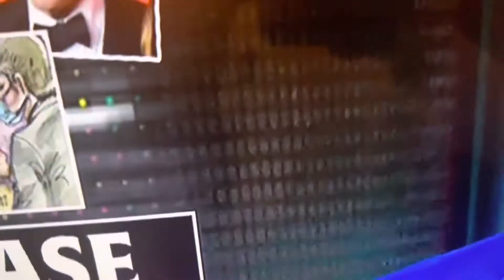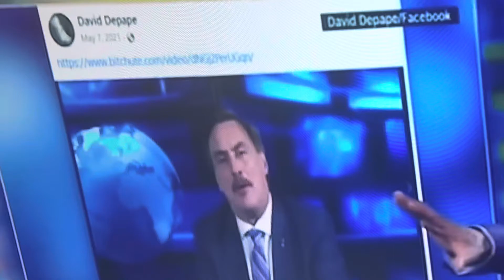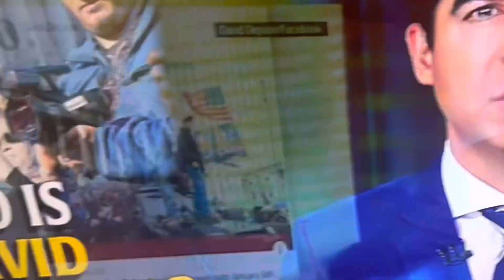Paul and Nancy....closure.